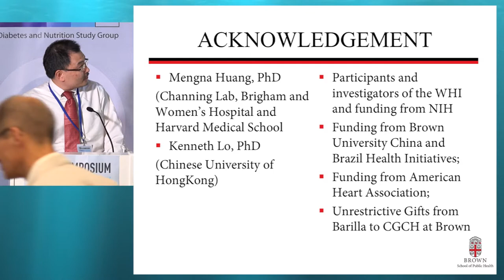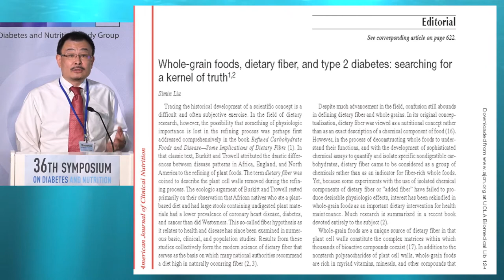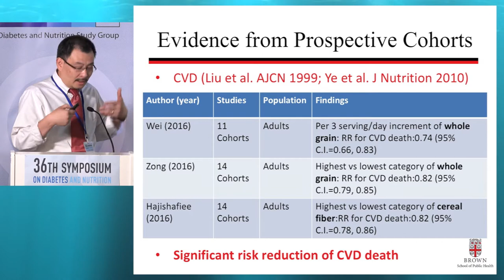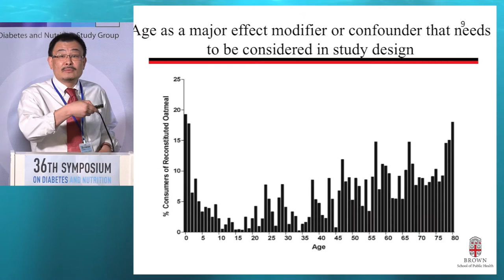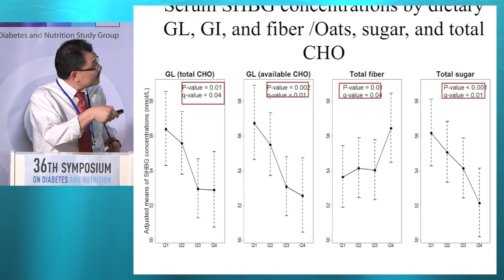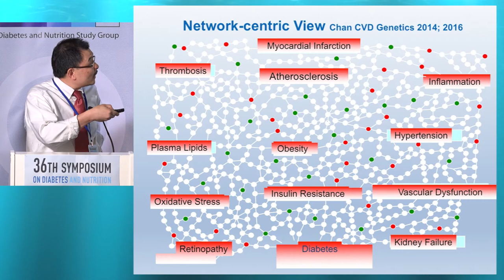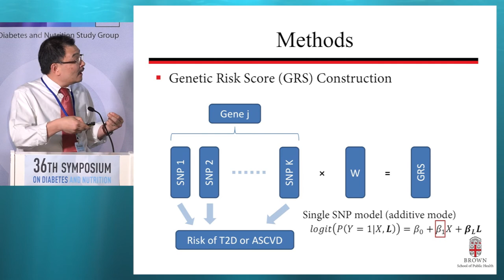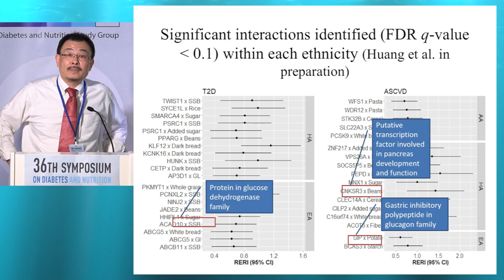36th ISDN – Session 5-1 – Simin Liu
Session 5: "THE ROLE OF OAT FIBRE IN DIABETES"
Topic: Relation of oats with incident obesity, diabetes, and cardiovascular disease in prospective cohort studies
Presenter: Prof. Simin Liu